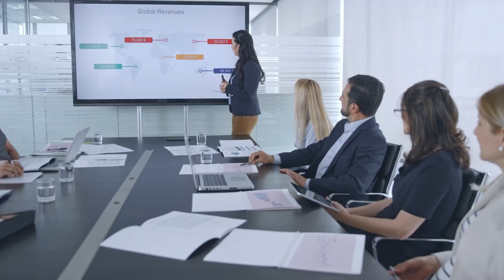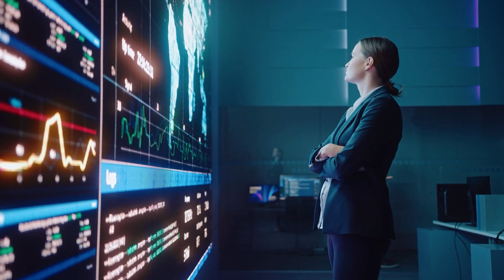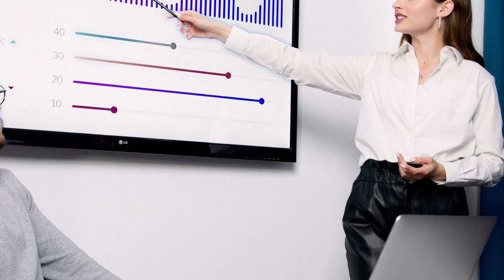Los 6 signos del zodíaco más trabajadores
Algunas personas no pueden imaginar su vida sin trabajo; son como abejas que nunca dejan de trabajar para lograr un éxito significativo

*Nota importante: esta información se proporciona únicamente con fines informativos y no representa pronósticos precisos. El contenido tiene únicamente fines de entretenimiento y no debe utilizarse como base para tomar decisiones importantes o expectativas de resultados futuros.*

Bienvenido a Magic of the Universe, tu encantador portal al mundo de la astrología, los signos del zodíaco y los horóscopos. Sumérgete en la historia cósmica y descubre los secretos de las estrellas mientras exploramos cómo las fuerzas celestiales dan forma a nuestras vidas, destinos y decisiones.